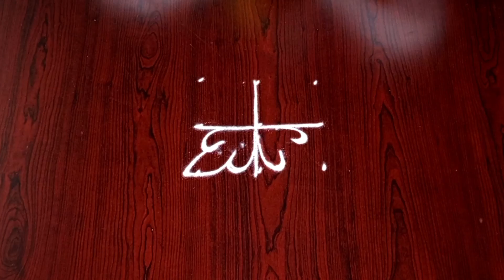saturday simple rangoli with 3*2 dots🍀 sravana masam muggulu 🍀muggulu designs 🍀 chukkala muggulu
Hello friends 🥰

Related tags 🌻

Vinayaka chaturthi muggulu
Vinayaka chavithi rangoli
vinayaka chaturthi rangoli
ganesh chaturthi rangoli
ganesh chaturthi rangoli design
vinayaka chavithi rangoli designs
vinayak chaturthi rangoli
ganesh chaturthi rangoli designs with
colours
ganesh chaturthi rangoli easy
vinayaka chavithi rangoli
ganesh chaturthi rangoli competition
ganesh chaturthi rangoli by jyoti rathod
vinayaka chavithi rangoli
vinayak chaturthi rangoli
vinayaka chaturthi rangoli
vinayaka chavithi special rangoli
ganapati muggulu
ganpati muggulu
ganapathi muggulu
ganpati muggulu simple
ganpati rangoli
ganpati rangoli designs
ganpati rangoli designs easy
ganpati rangoli song
ganpati rangoli video
ganpati rangoli easy
ganpati rangoli designs images
ganpati rangoli designs with colours
ganpati rangoli dj song
ganpati rangoli gaan

sravana masam muggulu designs
sravana masam muggulu
sravana masam muggulu 2023
sravana shukravaram muggulu
sravana masam friday rangoli design
sravana somavaram muggulu
sravana masam somavaram muggulu
sravana masam friday muggulu 2023
sravana masam Laxmipuja muggulu
astadala padmam muggulu
astadala padmam rangoli design
sravana sukrvaram muggulu
sravana masam special muggulu
sravana masam rangoli designs
 sravana masam special rangoli
sravana masam starting date 2023
 sravana masam pooja
 sravana masam 2023
 sravana masam eppudu
rangoli designs with dots
Vara lakshmi vrathsm muggulu
rangoli designs for diwali big size
muggulu designs without dots colors
andhra rangoli designs with dots
chukkala muggulu designs with dots
5 dots rangoli designs simple
festival rangoli designs without dots
big rangoli designs for
peacock muggulu designs latest
sidu muggulu designs
rangoli muggulu
muggulu simple
muggulu
muggulu designs
sankranthi muggulu
rangoli designs
design muggulu
mugulu
rangoli
maha devi muggulu
maha shivaratri rangoli designs
lord shiva rangoli designs
shiva lingam muggulu with dots
shiva muggulu
simple muggulu
designs muggulu
chukkala muggulu
small rangoli designs
simple rangoli
muggulu muggulu
rangoli design
rangoli designs
new muggulu
easy rangoli designs
muggulu 2024
muggulu 2024
rangoli designs with colours
small muggulu
easy rangoli
new rangoli designs 2024
rangavalli muggulu
rongali new design
designs
sri rangoli
latest muggulu
deepam muggulu
big rangoli designs
muggulu colours
new rangoli designs
jeet rangoli
tomorrow special muggulu
new design muggulu
rangoli simple
friday muggulu
new rangoli
rang rangoli
pongal kolam 2024
rangoli kolam
muggu
ayodhya muggulu
deepala muggulu
mugulu dijans
dots muggulu
RangRangoli
muggulu design
today muggulu
RangaRangoli
rangula muggulu
rangangoli
geethala muggulu
monday muggulu
design rangoli
new muggulu designs
melikala muggulu
muggulu designs 2023
easy muggulu
today muggulu designs
dhanurmasam muggulu
rangoli designs 2024
rangavalli
rangoli rangoli
dots rangoli
rangoli designs new
rangoli designs without dots
muggulu telugu
wednesday muggulu
new design muggulu 2024
today muggulu